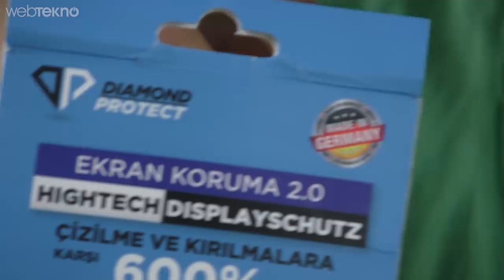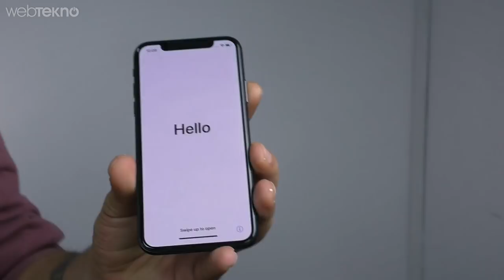Sıvı Ekran Koruyucuya Güvenip iPhone X’un Üstünde Ceviz Kırdık! (Çetin Ceviz VS BİZ)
TUV Sertifikası nedir?

TÜV (Technischer Überwachungs - Verein) Almanca'da Teknik Gözetim Kurumu'nun kısaltmasıdır, ve ismini bu üç kelimenin baş harflerinden alır. (Vikipedi)

Telefonları %600 Çizilmez Yapan Maddeye Güvenip iPhone X’un Üstünde Ceviz Kırdık!

Bu videomuzda Alman malı ve TUV sertifikalarına sahip Diamond Protect adlı nano-ekran koruyucu ile iPhone X'u test ettik. Test sırasında tabiki de öncelikle bıçak, balta gibi standart eşyalarımızla test ettik ve en sonunda da ceviz, fındık, fıstık sürecine girdik.

Keyifli izlemeler...